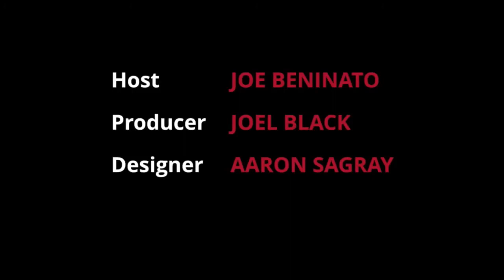FounderLine Episode 8 - Roberto Bonanzinga of Balderton Capital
In this episode, host Joe Beninato and guest Roberto Bonanzinga of Balderton Capital answer listener questions including:

- What advantages are there to starting up a company in England--or Europe--as opposed to the US?  Legal, regulatory, financial, resources…
- How different is it working in a European startup vs a Silicon Valley startup? In the US, it is our perception that Europeans have a bit more work/life balance, and I'm wondering if that is true with startups.
- There seems to be little collaboration between the US startup community and the European startup community. Why is that? What can be done to change that?
- If I am looking to join a startup in Europe, what are some of the hottest, most rapidly growing companies right now?

In the "Ask The Lawyer" segment, Mitch Zuklie of Orrick discusses the top considerations for U.S. companies doing business in Europe.